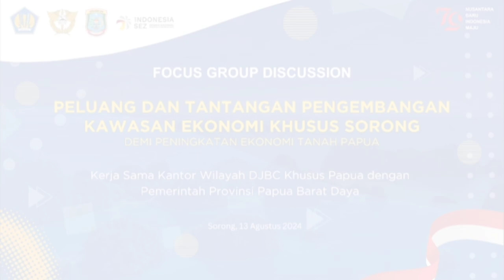GIAT BP3OKP PADA FGD PELUANG DAN TANTANGAN PENGEMBANGAN KAWASAN EKONOMI KHUSUS SORONG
Kantor Wilayah Direktorat Jenderal Bea Dan Cukai Khusus Papua menyelenggarakan Focus Group Discussion (FGD) Kawasan Ekonomi Khusus (KEK) Sorong  pada Selasa, 13 Agustus 2024, bertempat di Grand Ballroom Rylich Panorama Hotel, Sorong.
Kawasan Ekonomi Khusus (KEK) ditetapkan berdasarkan Undang Undang No.39 Tahun 2009 yang menjelaskan, KEK adalah kawasan dengan batas tertentu dalam wilayah hukum Negara Kesatuan Republik Indonesia yang ditetapkan untuk menyelenggarakan fungsi perekonomian dan memperoleh fasilitas tertentu.
KEK Sorong ditetapkan oleh Peraturan Pemerintah Republik Indonesia Nomor 31 Tahun 2016. Lokasi KEK Sorong berada di Kelurahan Arar, Kabupaten/Distrik Mayamuk, Kota Sorong, Provinsi Papua Barat Daya dan berada di atas lahan seluas 523,7 Ha
Turut hadir BP3OKP Papua Barat Daya, yang diwakili oleh tim Pokja Papua Produktif. Dalam sesi diskusi, beberapa isu strategis disampaikan oleh tim Pokja Papua Produktif, diantaranya :
KEK Sorong Sejak awal ditetapkan pada tahun 2016 hingga 2024, KEK Sorong belum menunjukkan kemajuan yang significan, oleh karenanya perlu dilakuan Evaluasi terhadap peran, kinerja, dan tanggungjawab Badan Usaha Pembangun dan Pengelola (BUPP) KEK Sorong, dalam hal ini   PT. Malamoi Olom Wobok.  Selain Peran BUPP,  perlu juga kolaborasi pihak terkait dalam percepatan pembangunan KEK Sorong
Kesiapan infrastruktur pendukung kegiatan KEK Sorong seperti air, Listrik, jalan dan Pelabuhan bongkar-muat belum maksimal, oleh karenanya perlu percepatan penyiapan infrastruktur pendukung dengan melibatkan pemerintah daerah selaku Administrator, Dewan kawasan serta kementerian/Lembaga terkait
Selain pada kawasan inti KEK Sorong, perlu didorong pula ekosistem usaha ekonomi baru di kawasan lingkar KEK Sorong untuk mendukung pendapatan ekonomi dan pemberdayaan masyarakat, terutama peran Orang asli Papua baik pada tahap persiapan, pelaksanaan dan pasca opersionalisasi KEK Sorong
KEK Sorong akan berdampak pada tingginya kebutuhan tenaga kerja. Hasil kajian SEKDEKNAS KEK (2019) menunjukkan bahwa proyeksi kebutuhan tenaga kerja pada KEK Sorong di tahun 2024 mencapai 236 orang untuk skenario rendah dan 337 orang untuk skenario tinggi. Jumlah ini akan terus meningkat dan diproyeksi pada tahun 2028 proyeksi kebutuhan tenaga kerja dapat mencapai 2.696 orang untuk skenario rendah dan 4718 orang untuk skenario tinggi.
KEK Sorong memiliki peran strategis memperkuat pembangunan ekonomi nasional. KEK Sorong juga memiliki peran strategis dalam percepatan pembangunan Papua sesuai amanat dalam UU Nomor 2 Tahun 2021 Tentang Perubahan Kedua Atas Undang-Undang Nomor 21 Tahun 2001Tentang Otonomi Khusus Bagi Provinsi Papua.
Salah satu turunan dari UU Nomor 2 tahun 2021 adalah Peraturan Presiden Republik Indonesia Nomor 24 Tahun 2023 Tentang Rencana Induk Percepatan Pembangunan Papua Tahun 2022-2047.  KEK Sorong adalah bagian penting dalam rangka impelementasi dan akselerasi Pembangunan sesuai Rencana Induk Percepatan Pembangunan Papua (RIPPP) dan Rencana Aksi Percepatan Pembangunan Papua  (RAPPP) Tahun 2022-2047 untuk mewujudkan misi  Papua Sehat, Papua Cerdas dan Papua Produktif.